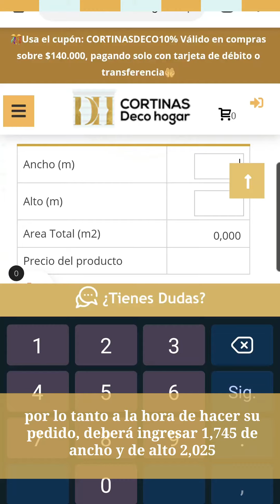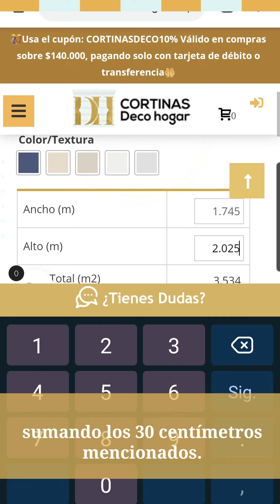¿Cómo tomar correctamente las medidas de sus ventanas?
Video tutorial donde le enseñamos como tomar correctamente las medidas de sus ventanas, para asegurar un producto de alta calidad y a la medida exacta de sus espacios.